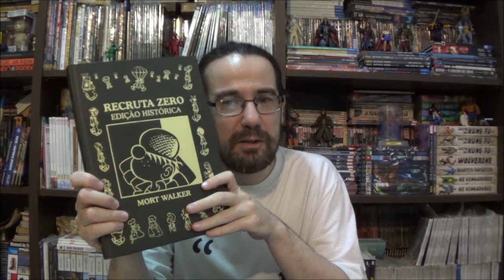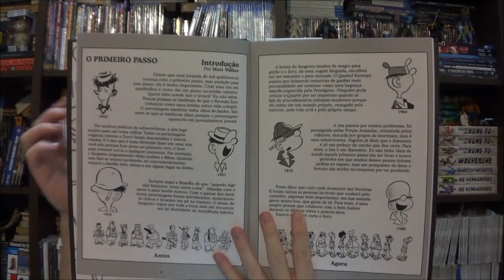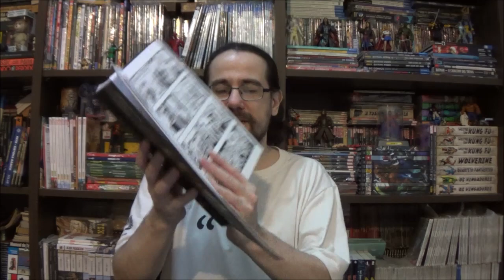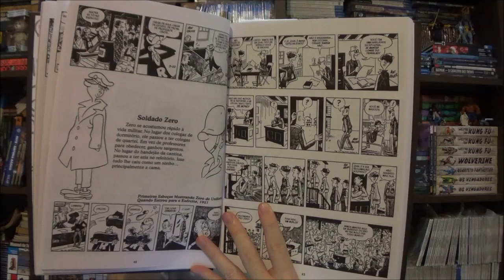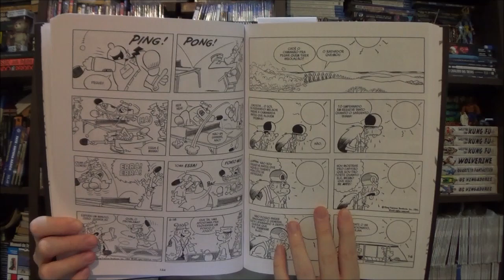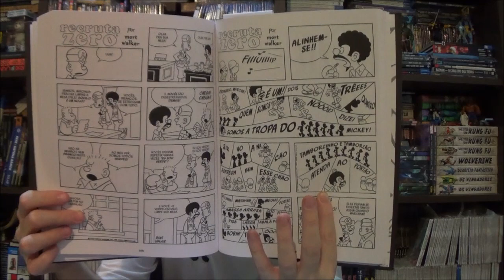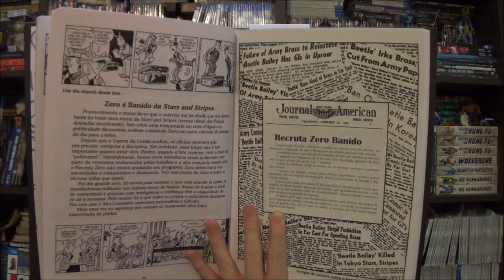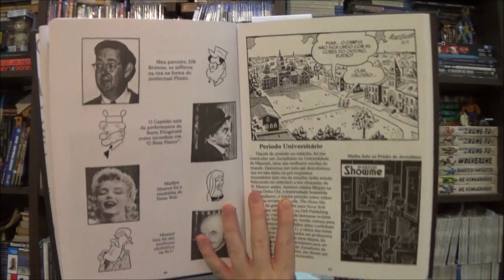Chapéu do Presto (S08E12) Recruta Zero: Edição Histórica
Bem-vindos a mais um Chapéu do Presto, no episódio de hoje vamos viajar no tempo para conhecer a trajetória histórica da obra máxima do Mort Walker: o Recruta Zero.

Campinas - SP
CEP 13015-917